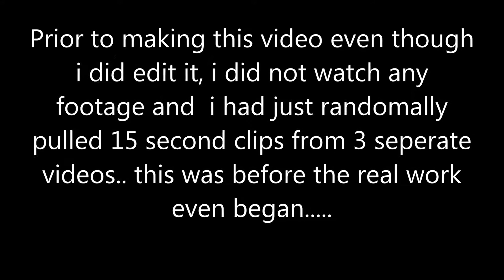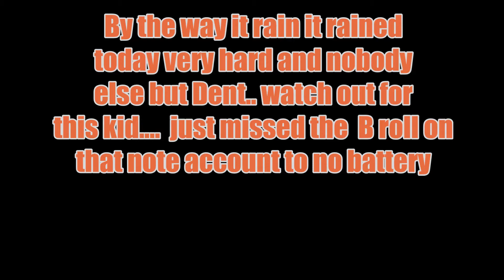Immortals FightCLUB 8/8 2016